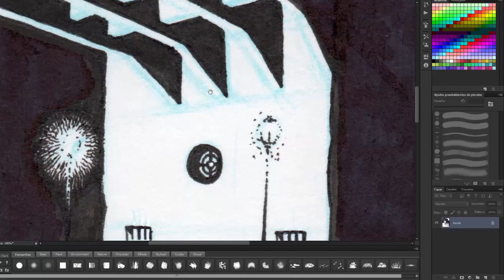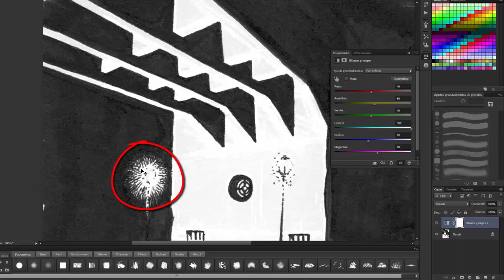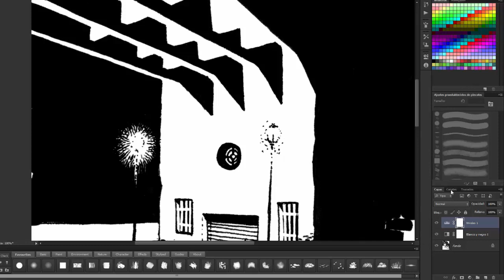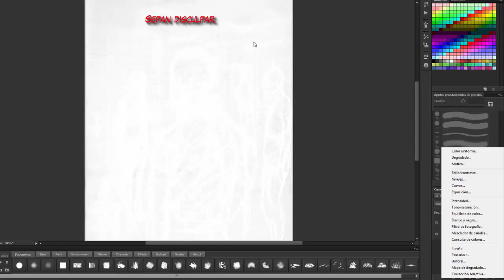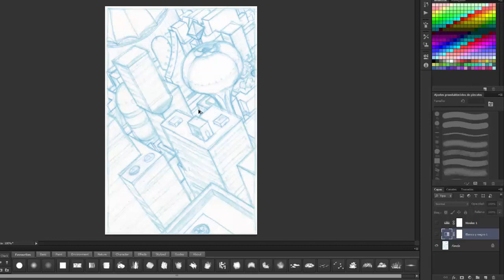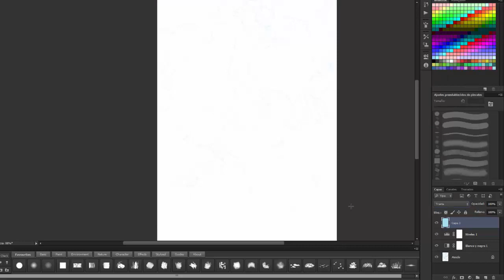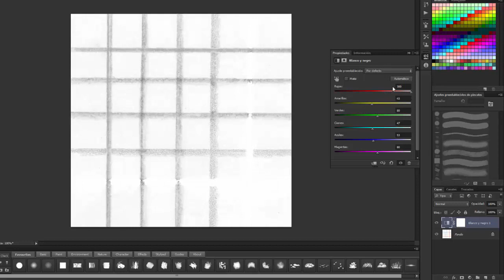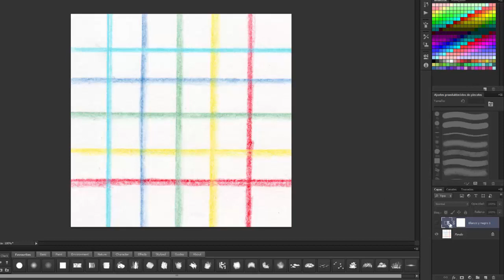Cómo sacar el lápiz de color de un dibujo (en Photoshop)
Éste es un método rápido y efectivo para sacar el lápiz de color de un dibujo pasado a tinta con Adobe Photoshop (a partir de la versión CS3).

Si se quieren saltar la introducción, vayan 01:59.